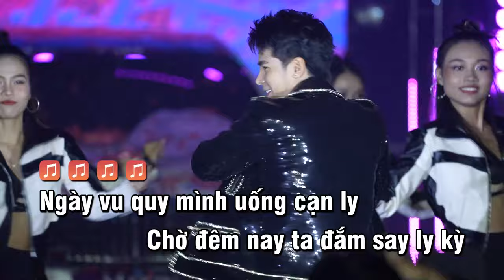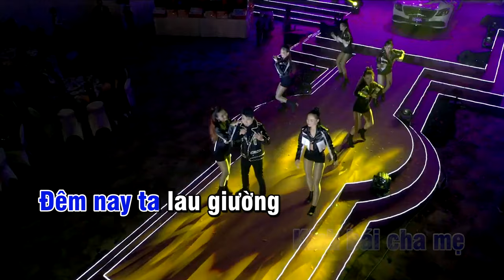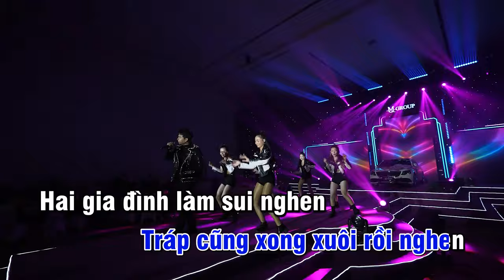KARAOKE | THÍCH THÌ CƯỚI REMIX - BÙI TẤN HẢO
THÍCH THÌ CƯỚI
Singer BÙI TẤN HẢO
Composer Dilan Vũ - Nguyễn Đình Trung Quang
Producer Mr Địa
Remix Ngô Quốc Bình
Vũ đoàn AMA

© Bản quyền thuộc về Bùi Tấn Hảo Official, vui lòng không reup dưới mọi hình thức
© Copyright by Bùi Tấn Hảo Official. Do not Reup, thank you!